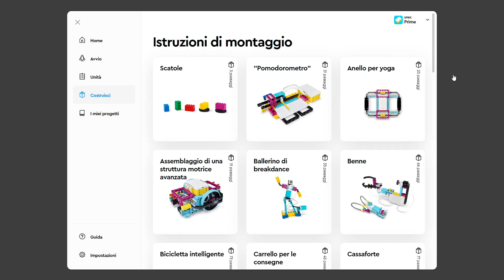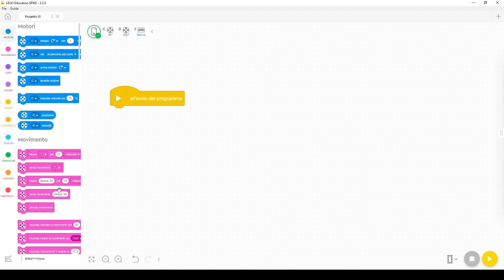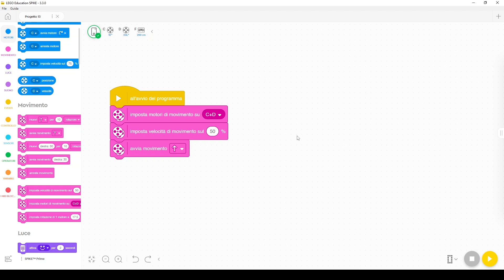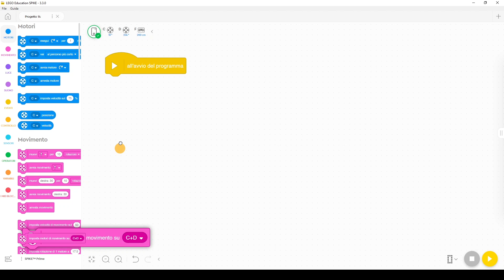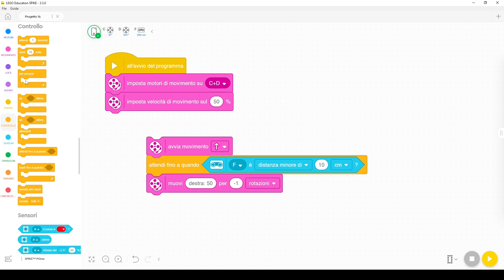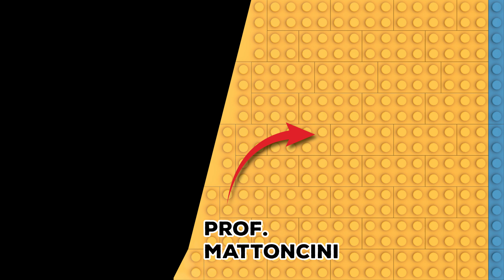Come Programmare un Robot Esploratore che Evita Ostacoli - LEGO SPIKE Prime tutorial ITA (SUB ENG)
Ti mostrerò come programmare un robot LEGO in grado di esplorare autonomamente stanze, case, classi cercando di evitare gli ostacoli.
Utilizzeremo i blocchi Scratch dell'app LEGO Education SPIKE Prime.

Il tutorial è in italiano, sottotitolato in inglese.

Per supportare il mio lavoro e continuare a ricevere tutorial LEGO su questo canale,
potresti acquistare i tuoi set LEGO da questi link (potrei ricevere una piccola commissione):